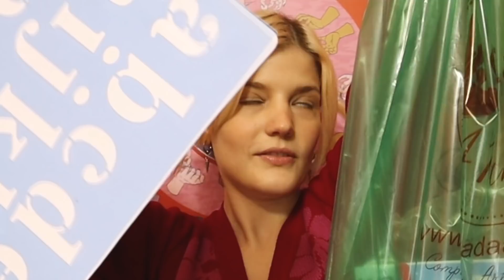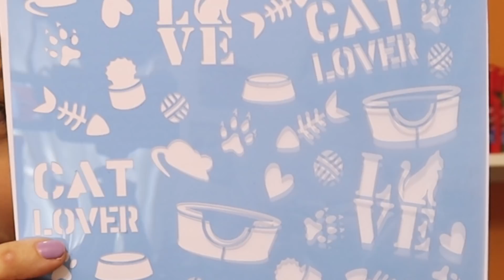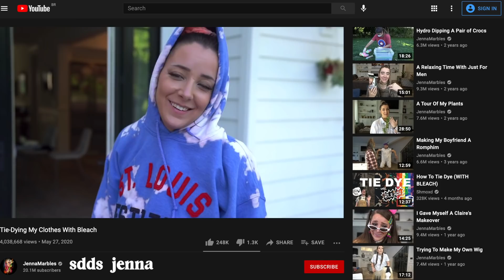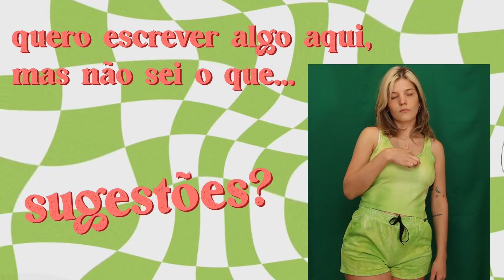como tingir roupas brancas e se transportar para os anos 2000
Resolvi tingir quatro peças de roupa (duas regatas, um shorts e uma camiseta larga) com tintas de tecido coloridas.
Foi meio irritante às vezes mas, em geral, extremamente terapêutico. Também foi uma forma incrível de ocupar meu tempo e sair do tédio.
E como fazia tempo que não usava minha tela verde, fiz um clipezinho bacana usando as roupas prontas e no maiorrrrr clima nostálgico dos anos 90 e 2000.